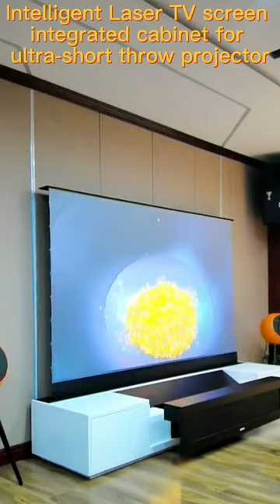Fully automatic integrated UST projector cabinet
Suitable for 99% Ultra Short Throw (UST) projectors: projectors with length, width and height no more than 800mm*500mm*195mm can be used.
• Intelligent Laser TV screen integrated cabinet, matched with ultra-short throw projector
• Even in bright living rooms, it still presents 4K Ultra HD,which is a new choice for your living room TV
•One key operating system:Intelligent synchronization system,One key can realize synchronizing the projector, turning it on and off
• Material and workmanship：Multi layer solid wood + painting + drying + grinding + polishing